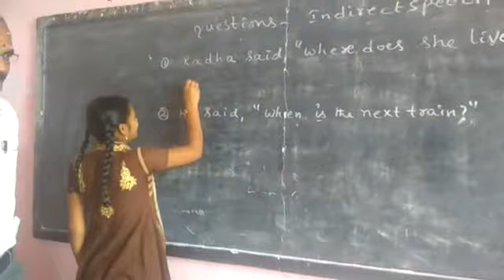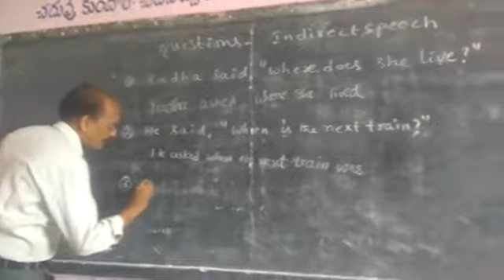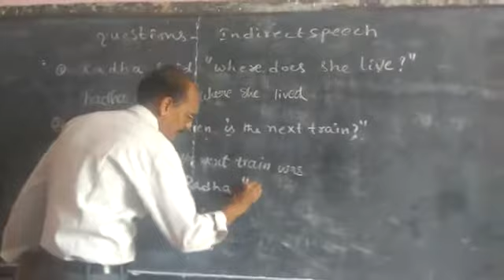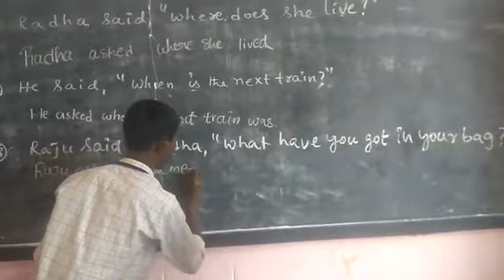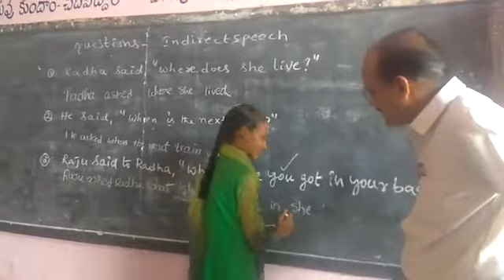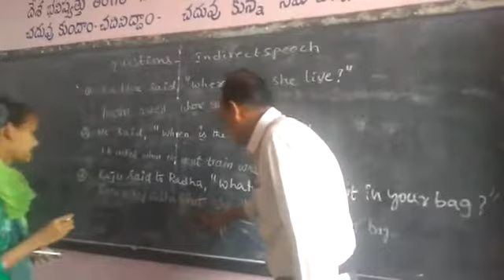Interrogative Sentence ! Direct to Indirect Speech....తెలుగులో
Interrogative Sentences, Direct to Indirect Speech.